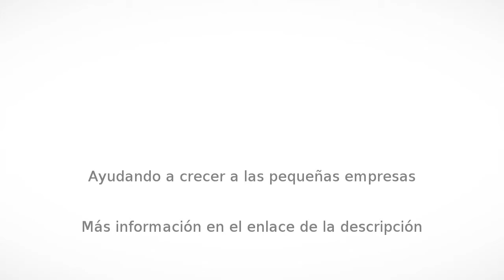Suelos de madera en Quismondo - PARQUETS QUISMONDO - InfoIsInfo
PARQUETS QUISMONDO, Suelos de madera en Quismondo. Más Información

La instalación de parquet consigue que la primera impresión al entrar en una estancia nos aporte belleza y una sensación de bienestar. Por lo general el suelo tiene un impacto muy importante en los sentidos. Los pisos de parquet pueden transformar una habitación en un lugar cálido, confortable y acogedor.La colocación de parquet pegado o parquet flotante en el suelo es la solución perfecta para añadir un toque totalmente único a cualquier espacio dentro de su hogar o local comercial.
Los suelos de madera maciza proporcionan una superficie duradera en el tiempo.Los más habituales son los parquet de roble, nogal, cerezo,... Aunque últimamente también son muy solicitados los parquets tropicales por sus muchos colores, sombras, estilos y dibujos en las vetas de la madera.
Deje volar su imaginación, podemos ayudarle a diseñar un piso a medida con un perimetro o paneles decorativos para crear un diseño verdaderamente distinguido. Le instalamos CENEFAS o FAJEADOS PERIMETRALES que aportan elegancia y le dan un toque de moderno. Se suelen colocar en un tono de madera natural diferente a la tabla de parquet, para crear el dibujo y que resalte.

Si tiene su suelo deteriorado, también se los lijamos, barnizamos y lo tratamos para que parezca recién instalado. Parecerá que ha reformado su hogar, y ha colocado un suelo completamente nuevo.
Si lo que quiere es tener un espacio exterior, como por ejemplo, una piscina, con un aire moderno, elegante y acogedor, entonces le recomendamos que coloque tarima para dar esa sensación.
Llámenos o escríbanos un email y estaremos encantado de atenderle, y ofrecerle nuestros servicios y nuestra profesionalidad para que quede completamente satisfecho. Nuestra principal motivación es la satisfacción del cliente.
Pídanos presupuesto sin compromiso

Reparación, lijado y barnizado de todo tipo de suelos de parquet.
Si tiene el suelo de parquet con más de 15 años y nunca lo ha reparado, necesita una reparación para que parezca como nuevo.
Repare y actualize los suelos de su vivienda, oficina, despacho, etc.. y dé una sensación de calidez y muy agradable a los visitantes.
Consúltenos y pidanos presupuesto.

Instalación de parquet tradicional de todo tipo de maderas nobles.
Instalación de tarima, tanto laminado como flotante.
Pídanos presupuesto sin compromiso alguno.
Dé un  toque nuevo a su casa y cambia sus suelos a suelos de madera.